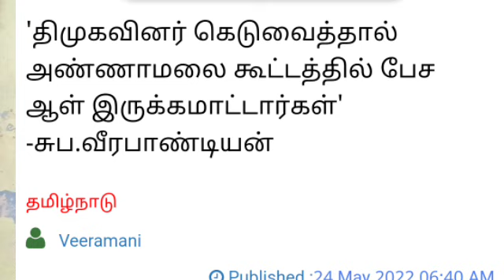செக்யூரிட்டியா?அமைச்சர்களுக்கு அண்ணாமலை பதிலடி- முதலமைச்சர் மாற்றமா R.S பாரதி பேச்சால் பரபரப்பு